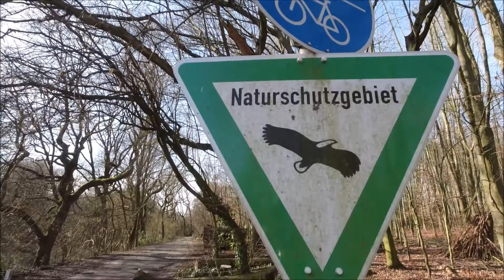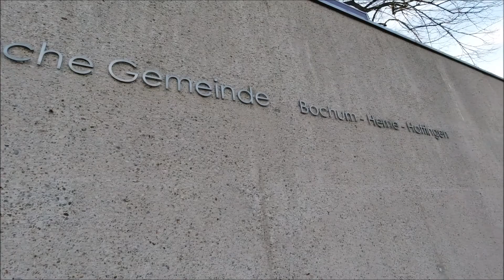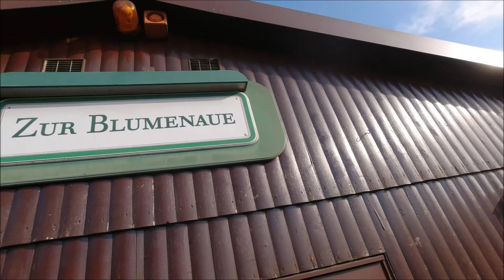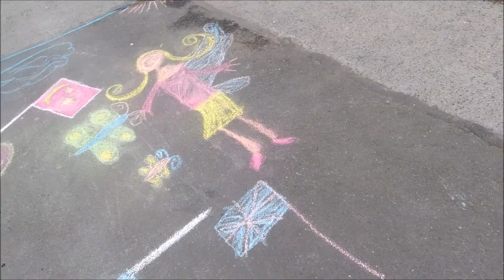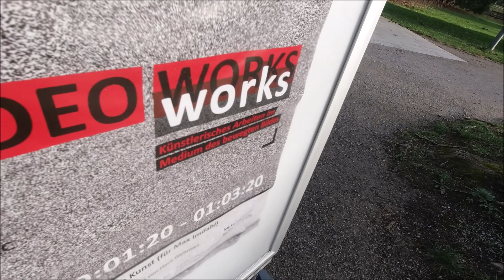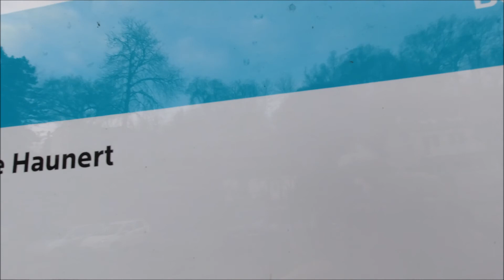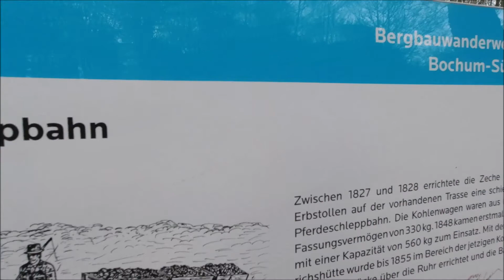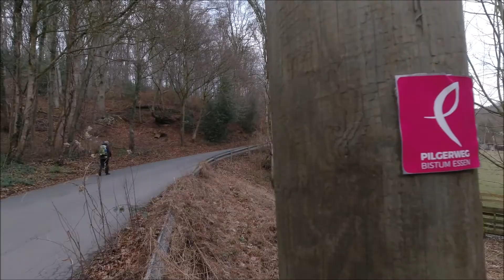Eine 30 Km Wanderung vom Bochumer Norden in den Süden auf dem Raute-Wanderweg.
Liebe Outdoorenthusiasten,
heute ging es vom Bochumer Stadtteil Gerthe über den Raute-Wanderweg Richtung Süden. An einem viel zu warmen Februar Samstag durchquerten wir Hiltrop, Bergen und den Stadtpark. Im Bochumer Süden ging es durch den Schlosspark Weitmar und anschließend durchs Weitmarer Holz vorbei an bergbauhistorischen Highlights.